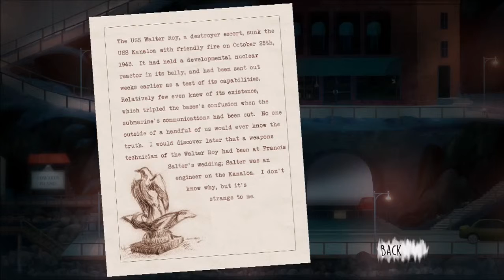Let's Play Oxenfree Part 6: Drowning In Time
Let's Play Oxenfree blind!

The gang is all back together! ...Sort of.

New episodes of Let's Play Oxenfree every weekday!